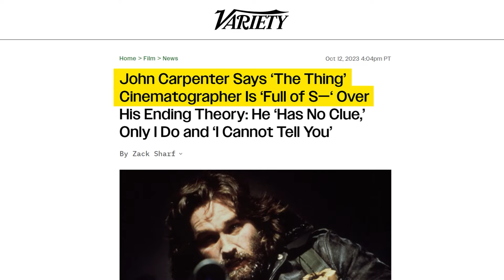The Thing Expanded Trailer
Get in on this awesome documentary from the people who brought you the "In Search of" Series, and "Aliens Expanded" with "The Thing: Expanded" and help out Midnight's Edge in the process!!! use this link!!!